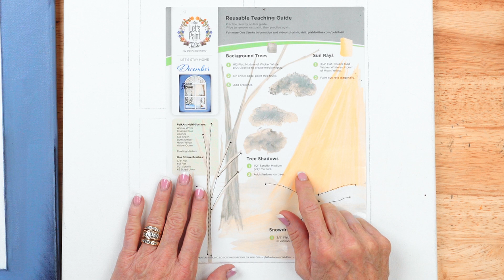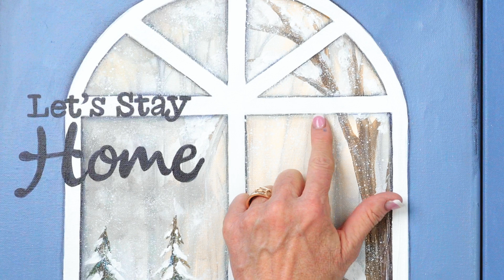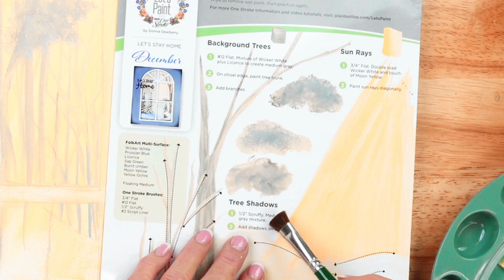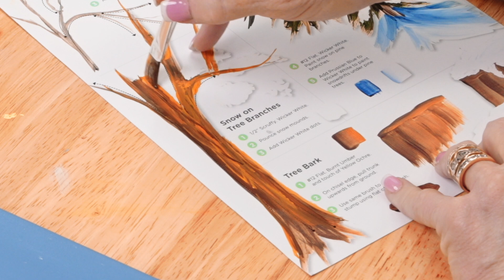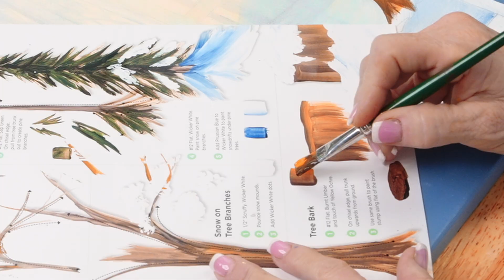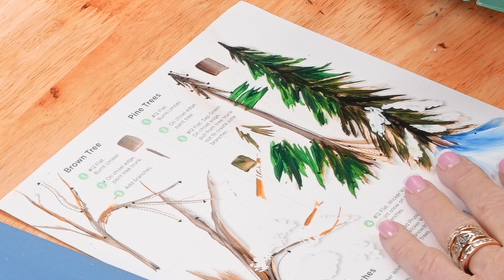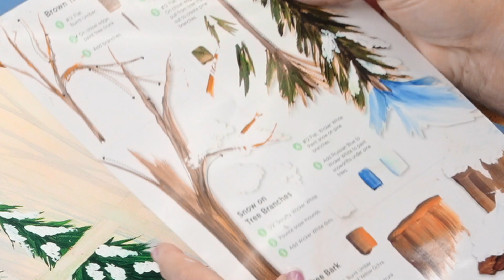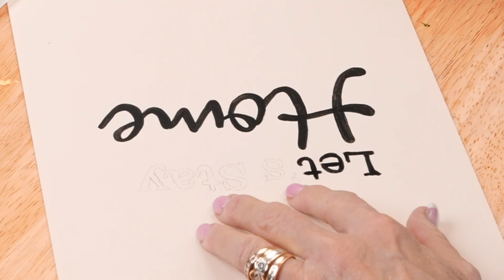Let's Paint - FolkArt One Stroke Home Town with Donna Dewberry - December: Let's Stay Home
Donna Dewberry, creator of the FolkArt One Stroke technique, takes us step-by-step through the learn-to-paint process teaching how to paint a variety of designs on different surfaces using a brand new Let's Paint kit that complements the monthly series of educational videos.

With this program, viewers not only learn painting techniques, but will stay on trend with painted home decor and signage for their home. Each month a variety of design elements will be taught including: flowers, leaves, buildings, and text embellishments. The paint techniques to apply the backgrounds and finishing techniques for each piece in the gallery wall will also vary.

December's vertical canvas features a snowy scene out your window with the quote "Let's Stay Home". You can even use the stencils in your kit to personalize with your own text.

🎨 To learn more about the Let's Paint Hometown kit contents, our educational learn-to-paint series and more,